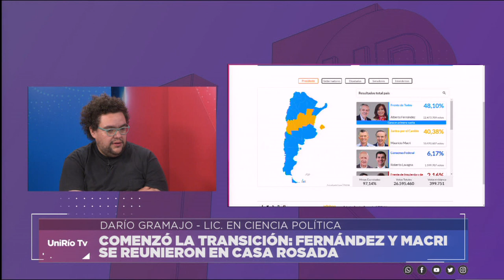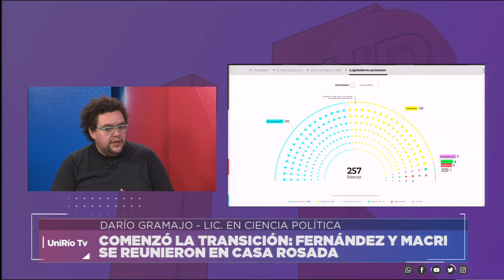ARGENTINA EN LAS URNAS: ANÁLISIS DE LAS ELECCIONES PRESIDENCIALES 2019